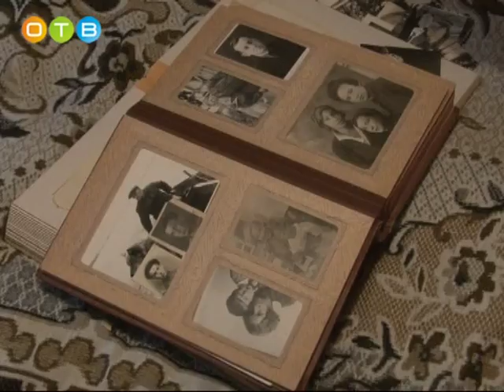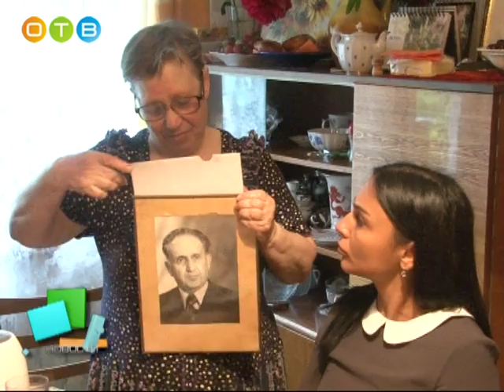Мэр города поздравил одну из старейших жительниц Одинцово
Сто третий день рождения отметила одна из старейших жительниц Одинцово Павла Ивановна Гусева. Поздравить свою замечательную однофамилицу приехал мэр города Александр Гусев. Этой доброй традиции уже несколько лет. В чём секрет долголетия именинницы, выяснил Пётр Горохов.